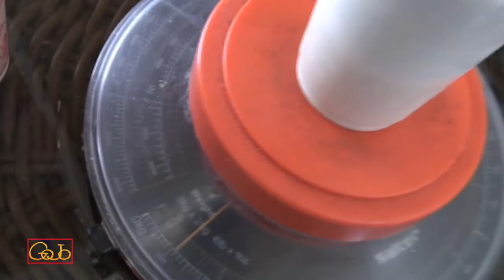McDonald's vs Burger King (Hungry Jacks) THICKSHAKES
JeannetteK asked me to do a taste test of milkshakes - so I did (well, of thick shakes). This is a comparison of the thick shake you can expect to receive from your local McDonald's or Burger King (Hungry Jacks) store.